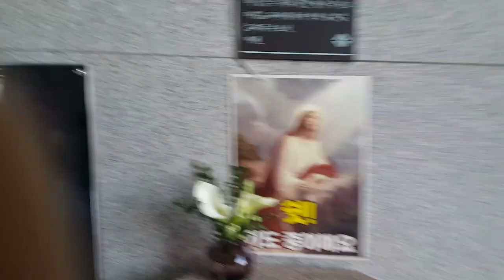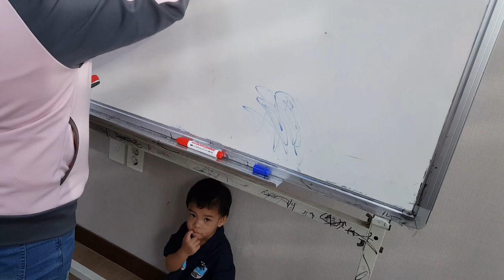Day off, Nagsimba ( Buhay OFW )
Nagsimba and hangin out with friends